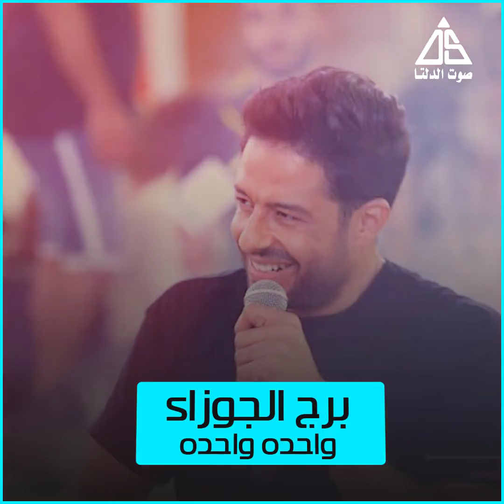Lol👆🤭 just for fun 😁😁